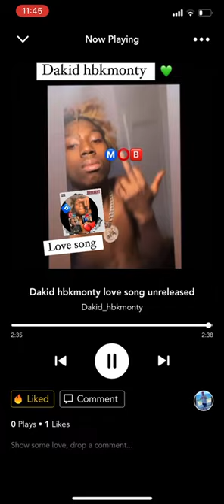Dakid hbkMonty (love song) TikTok musical.ly official audio